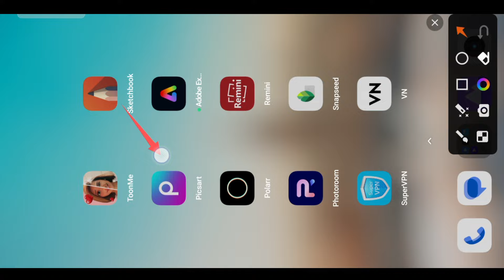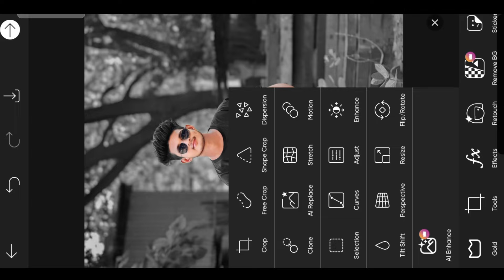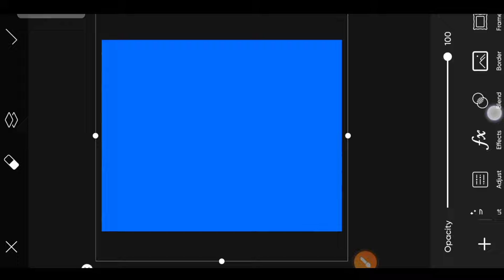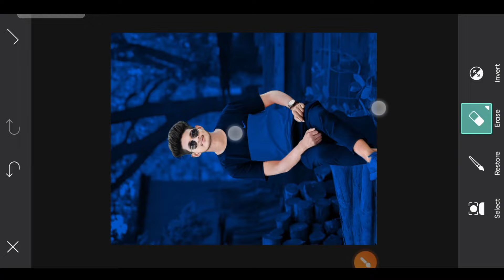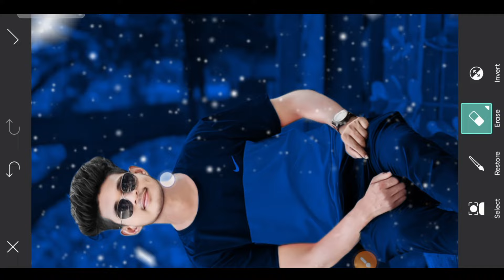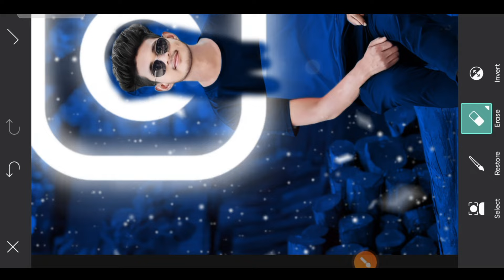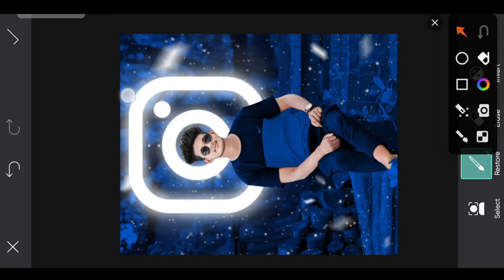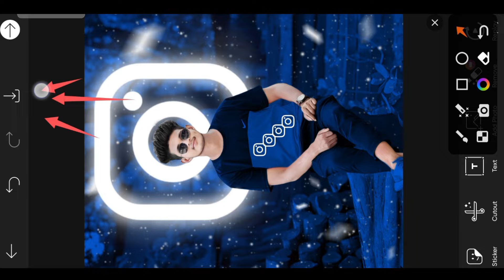Instagram Logo Photo Editing Picsart | PicsArt Instagram Creative Photo Editing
Instagram logo photo editing PicsArt
picsart Instagram creative photo editing
Instagram logo editing tutorial PicsArt
Instagram photo editing trending
Instagram trending photo editing PicsArt